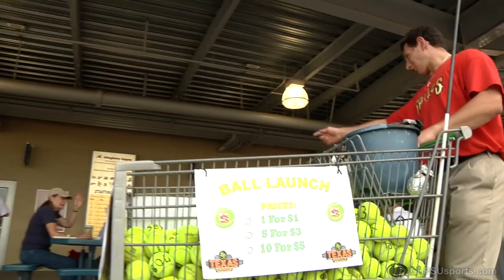Football Feature - Internship with Jesse Della Valle and Glenn Carson